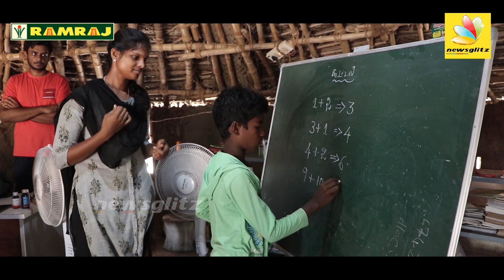பிறக்குற குழந்தைக்கும் இதே Problem வரும்னு கல்யாணமே பண்ணல : Writer Yuvaraj Emotional Interview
Alai – The art of life was ideated and founded by Ms. Cerrina Charis on January 18, 2017. With support from friends and well-wishers, Alai was later officially named and registered on August 30, 2017 by Cerrina.